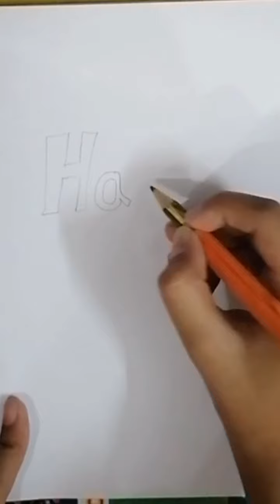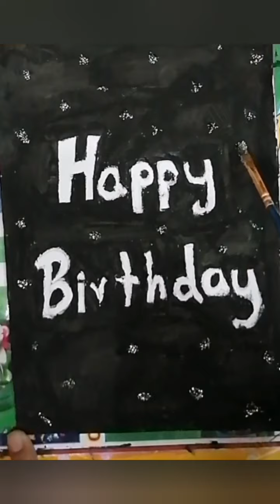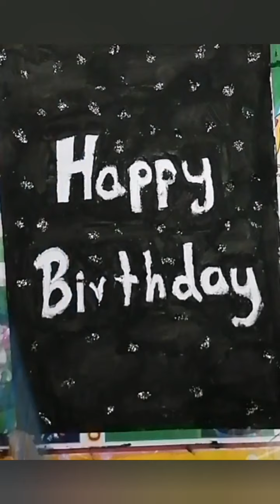Making a galaxy happy birthday card